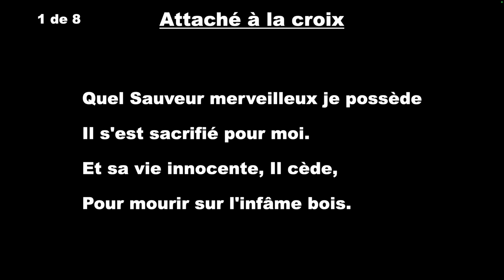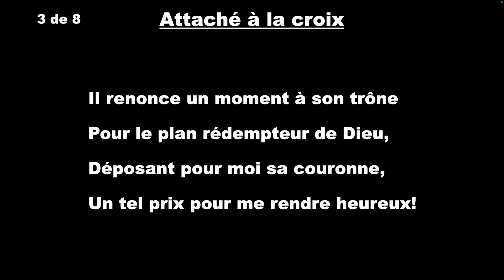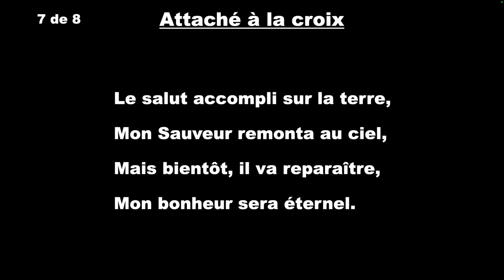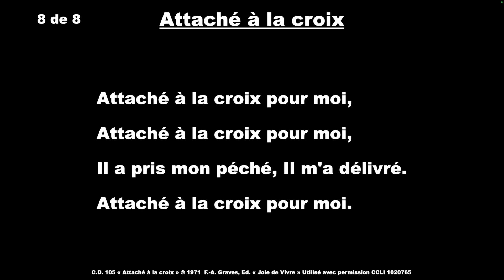Célébrons Dieu #105 - Attaché à la croix pour moi